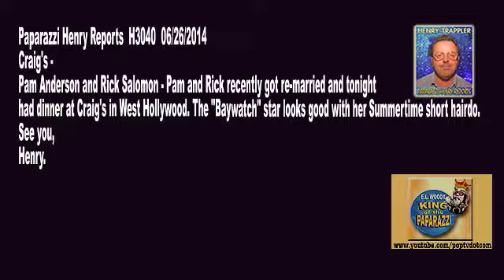Pam Anderson & Hubby Rick Salomon dined at CRAIGS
Craig's ---
Pam Andsrson and Rick Salomon - Pam and Rick recently got re-married and tonight had dinner at Craig's in West Hollywood. The "Baywatch" star looks good with her Summertime short hairdo.
See you,
Henry.
Paparazzi Henry Trappler Reports 06/26/2014